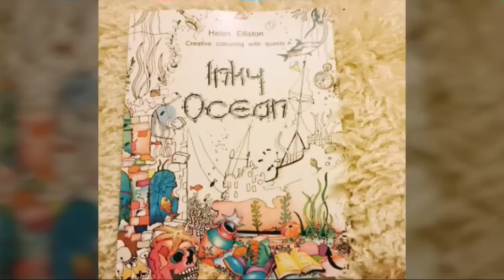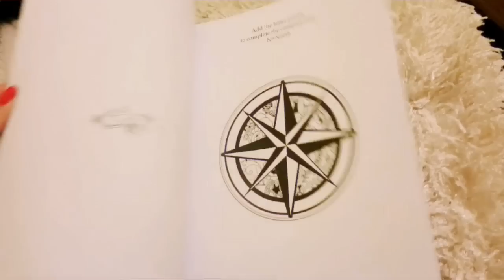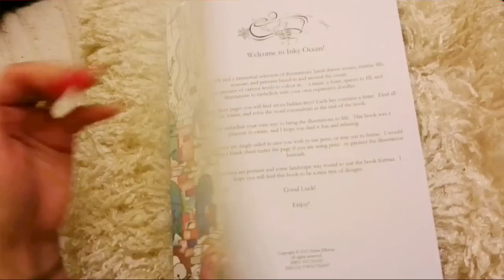Inky Ocean, creative colouring with quests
Page by page colouring book